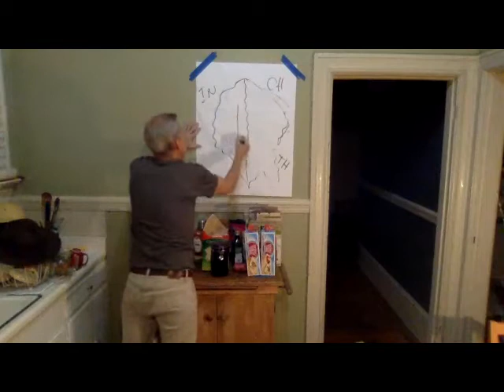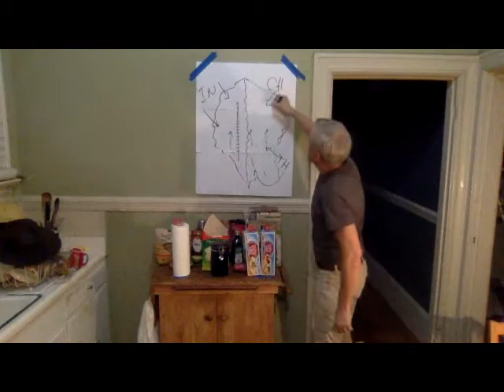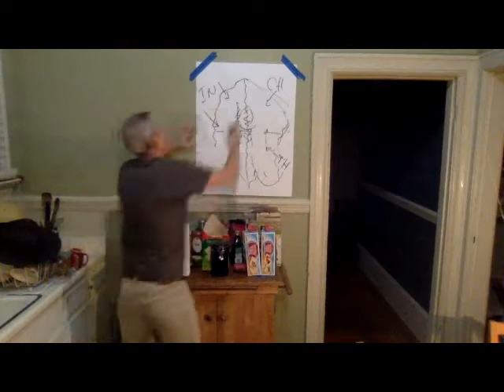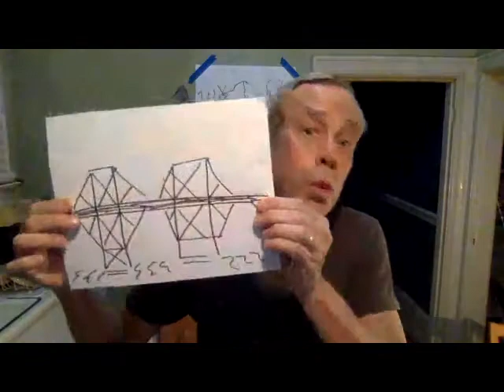Orde In Burma - Conceived & Performed by John Fisher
ORDE IN BURMA
Theatre Rhinoceros
presents
ORDE IN BURMA
Conceived and Performed by John Fisher
LIVE - Thursday, April 16, 2020 @ 800pm
An Essential Services Project

Orde is sent to fight the Japanese in Burma, where he finally brings victory to the hard pressed British Army.